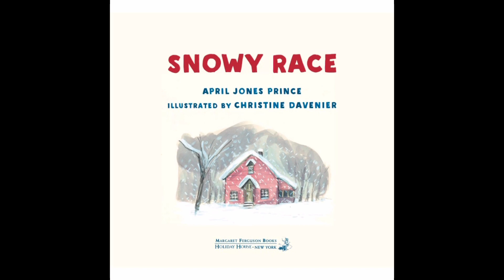Read along with Ms. Diana